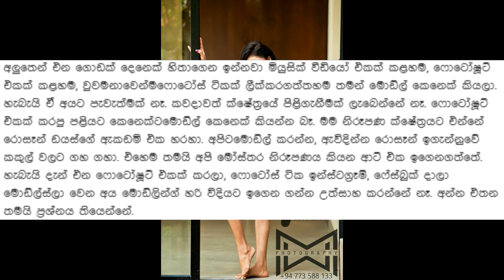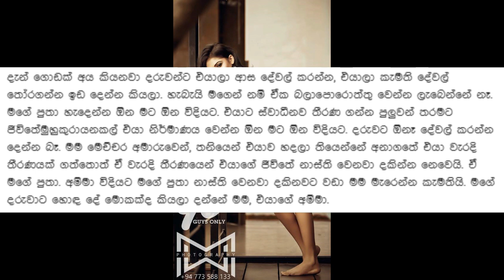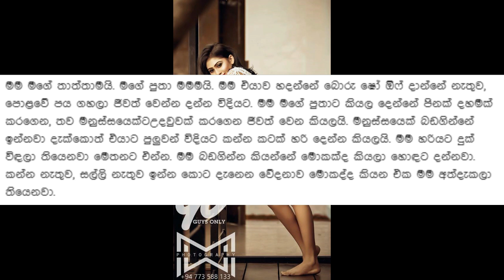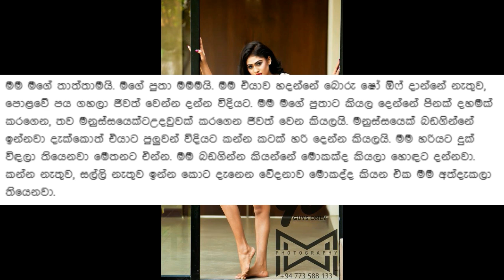"පිරිමියෙක්ගේ පිරිමි කම එන්න පොඩ්ඩක් බඩ තියෙන්නත් ඕන" - Piumi with GO Magazine